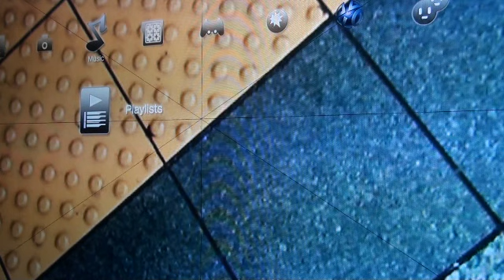I'm for real. Are you for real?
So ye, I recently unsubscribed to a number of people who I feel have fallen off as far as producing content, and staying true to their mission statement. There also seems to be alot of people asking for shout-outs or box4box or sub4sub trades, as well as people saying something along the lines of, "aww airsniper you not nice." So I decided to roll it all up in a ball for them to play with.

I make no apologies from this day forth, you've all been warned. I even tell people not to friend me on PSN unless I message them on YT because I'm an elitist ingame who plays to win. Not only that, but my friends do as well, and if you aren't up to par, you're just going to get a megadose of hate. Who would want that unless you're really on par...

So ye, watch this if you dare, if it hits home - oh well. It doesn't mean you're not a nice person in real life, just not the kind of person I'd like to communicate with on the web. Does that hurt your feelings? It shouldn't. If it does, check yourself.

So many people want to be friends, I have enough friends. I don't mind meeting peers who dominate in playing their genre of choice, or their hobby of choice, but handshakes and smiles aren't my thing. I will be trimming the fat before Fall.

American is the official language of the United States of America, the most beautiful and perfect country on the face of this planet which will one day be called Planet America. The video was recorded using A1R5N1P3R's Sony HDR-XR100 Handycam.

Limited rights reserved, this video was created by A1R5N1P3R, and as such may not be copied or displayed without A1R5N1P3R's permission. Playermade moments belong - in a limited manor - to the creator of those moments.